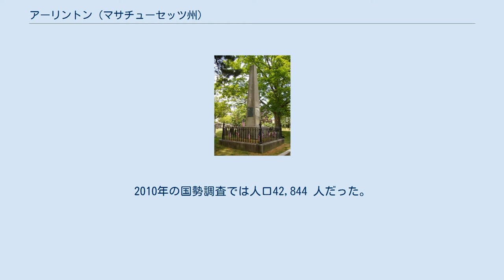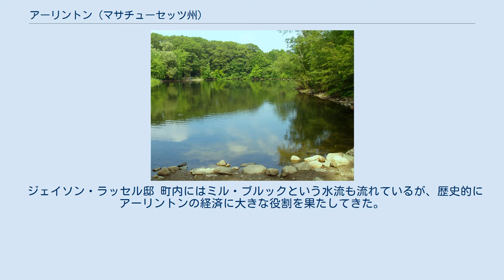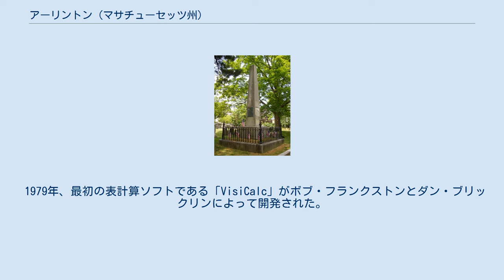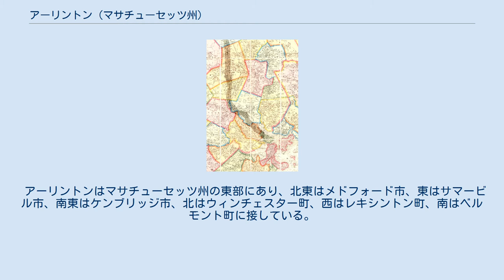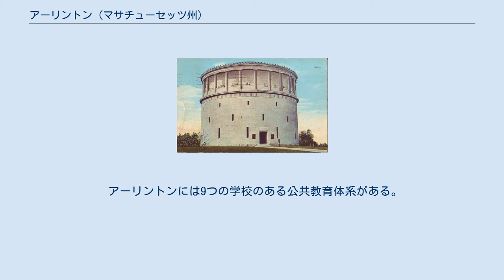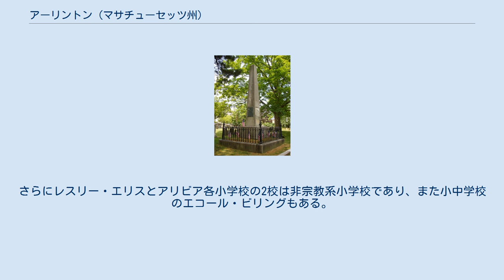アーリントン (マサチューセッツ州)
アーリントン（英: Arlington）は、アメリカ合衆国マサチューセッツ州の中央部、ミドルセックス郡の南東部に位置する町である。
州都ボストンの中心街からは北西に6マイル (10 km) に位置している。
2010年の国勢調査では人口42,844 人だった。
マサチューセッツ州の町では人口で第4位である。
 旧埋葬地にある愛国者の墓 アーリントンの町には、1635年にケンブリッジの領域内の村としてヨーロッパ人開拓者が入植した。
当時はメノトミーと呼ばれ、アルゴンキン語で「速く流れる水」を意味する言葉だった。
後にベルモント町となる地域から、ミスティック川の岸まで伸びる、以前はチャールズタウンの一部だった所を含め大きな地域が1807年2月27日にウェストケンブリッジとして法人化された。
1867年、アーリントン国立墓地に埋葬された者達の栄誉を称え、「アーリントン」という名前が選ばれた。
この改名は同年4月30日に有効となった。
 アルゴンキン語族インディアンに属するマサチューセッツ族が、ミスティック湖、ミスティック川、アルワイフ・ブルックのあたりに住んでいた。
ヨーロッパ人が到着する時までに、土地のインディアンは病気で人口を減らしており、また部族長であるナネパシェメットも1619年頃に他部族に殺されていた。
ナネパシェメットの未亡人は歴史上「スコー・サッチェム」（酋長の妻）としてのみ知られ、部族の土地を開拓者に10ポンドで売却し、彼女とその部族がミスティック湖周辺の生まれ故郷に留まり、狩猟や農耕を続けられるという条件を付けた。
彼女はその人生の残り期間で毎年毛織の冬コートを与えられることにもなっていた。
1650年頃まで生きていたと考えられている。
 ジェイソン・ラッセル邸 町内にはミル・ブルックという水流も流れているが、歴史的にアーリントンの経済に大きな役割を果たしてきた。
1637年、ジョージ・クック船長がこの地域では初の製粉所を建設した。
その後、この水流沿いに7つの工場が建設されており、その中には今日も残るオールド・シュワム・ミルがある。
このシュワム・ミルは1650年から稼働しており、国内でも最も長く稼働している工場である。
 ポール・リビアが開拓者に警告を伝えた有名な真夜中の騎行は、メノトミー、現在のアーリントンを通って行われた。
アメリカ独立戦争の初日遅く、レキシントン・コンコードの戦いを合わせたよりも多くの血がメノトミーで流された。
コンコードとレキシントンから撤退するイギリス軍を待ち伏せするために、周辺の町から民兵がメノトミーに集まった。
メノトミーでは全部で25人の開拓者が殺され、この日の戦闘で死んだアメリカ人の半分になった。
対するイギリス軍は40人が殺され、その犠牲者数の半数以上になった。
 1852年のボストン周辺図、アーリントンは当時ウェストケンブリッジと呼ばれていた 植民地初期に建設されたジェイソン・ラッセル邸は現在、レキシントン・コンコードの戦いが起きた1775年4月19日に上の写真の住居とその周辺で殺されたラッセル自身を含む12人のアメリカ人を記憶させる博物館となっている。
現在でも建物内部の壁に銃痕が残っている。
 アーリントンはその歴史の初期では、繁栄する農業村であり、極めて人気の高かったレタスが栽培されていた。
 19世紀半ばから1930年までスパイ池で大規模な氷の切り出し産業があった。
1930年は最後の氷貯蔵所が焼けた年だった。
氷の大半は「氷の王」フレデリック・チューダーによって、カリブ海やインドに送られた。
 アーリントンの人口は1920年代に90%以上の増加を見た。
 1979年、最初の表計算ソフトである「VisiCalc」がボブ・フランクストンとダン・ブリックリンによって開発された。
フランクストンが借りたアーリントンのアパートの屋根裏部屋がその現場だった。
 アメリカの自転車乗りではトッププロだったニコール・ラインハートが死んだのが、アーリントンでの事故だった。
ラインハートはパンアメリカン・ゲイムズに2度優勝していた。
2000年9月17日、ナショナル・カレンダー・クライテリア自転車レースの時に自転車から投げ出されて死んだ。
 アメリカ合衆国国勢調査局に拠れば、町域全面積は5.5平方マイル (14.3 km2)であり、このうち陸地5.2平方マイル (13.4 km2)、水域は0.3平方マイル (1.2 km2)で水域率は...